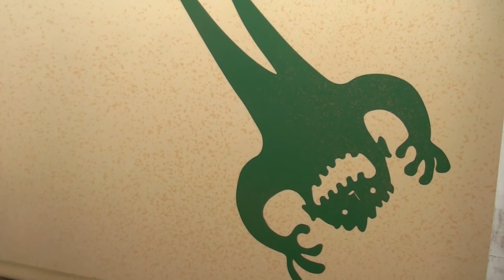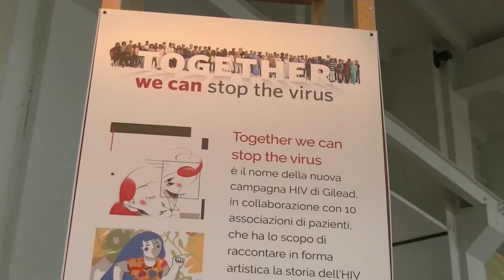Hiv/Aids, Together we can stop the virus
Cinque opere di artisti italiani in realtà aumentata per raccontare cosa significa nel 2019 convivere con il virus dell'Hiv. È 'Togheter we can stop the virus', la mostra organizzata da Gilead Sciences a Milano.

Valentino Confalone, general manager di Gilead Italia
Giovanni Franchina, Bepart
Lorenzo Badia dirigente medico del reparto Malattie infettive dell'Ospedale Universitario di Bologna